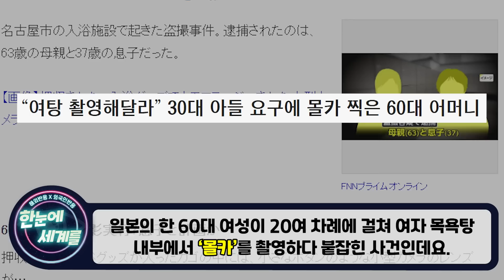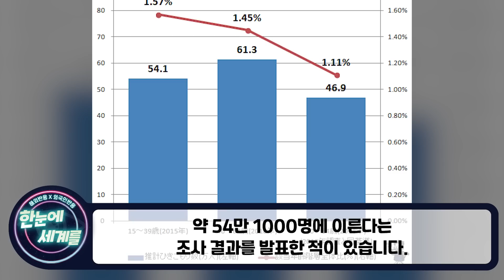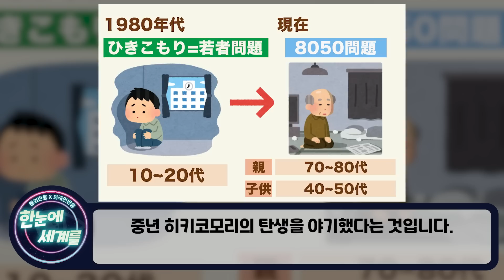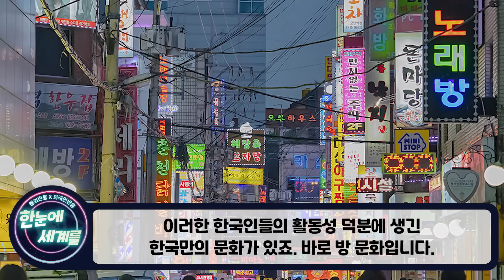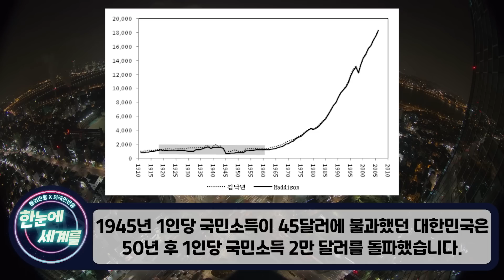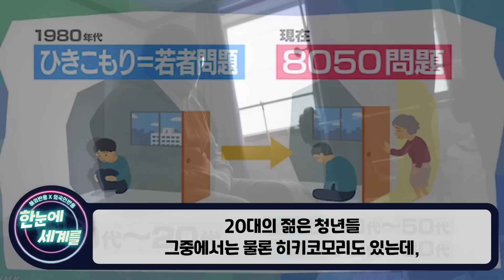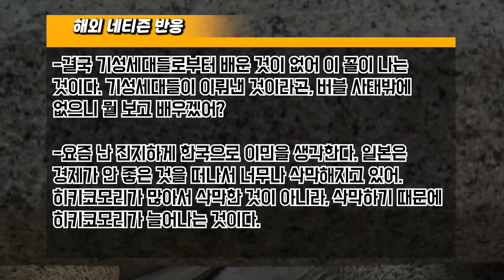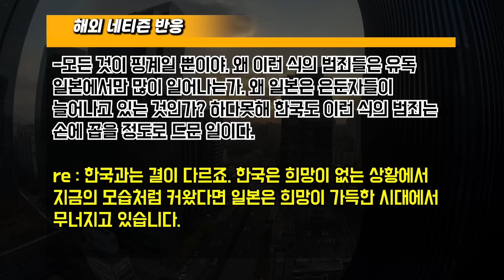[해외반응] "한국인은 방구석에 있어도 1인분은 하더라" 현재 일본의 8050 히키코모리 문제가 심각해지자 한국은 어떻냐는 일본 열도 상황